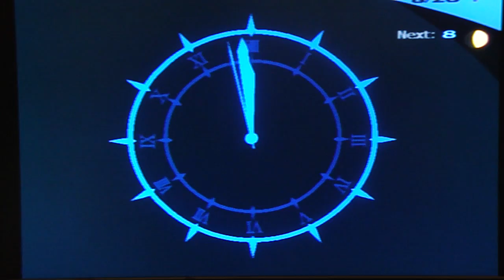Persona 3 FES Playthrough, pt. 83